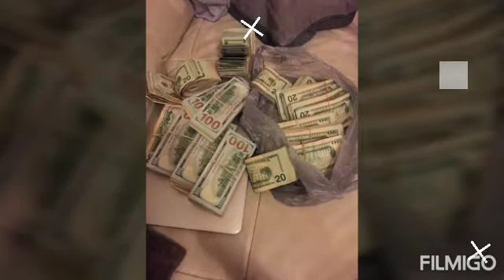Tru $avage God ( Head Hunters )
Custom Designed Studios produced recorded own all rights. Need a beat? Hit me up!